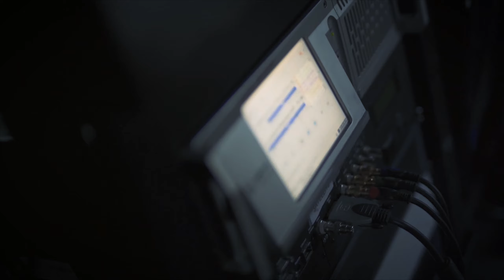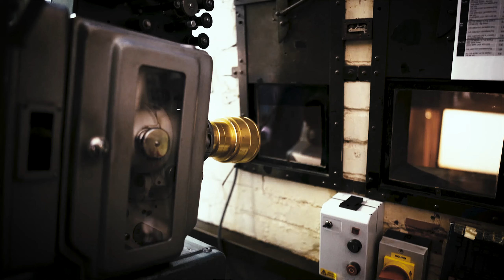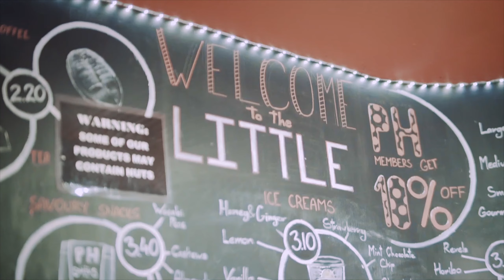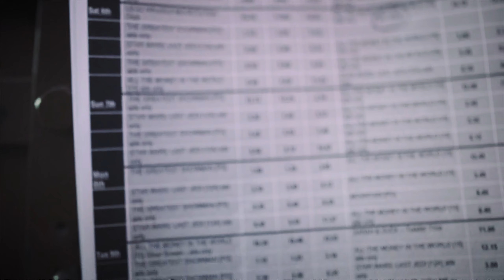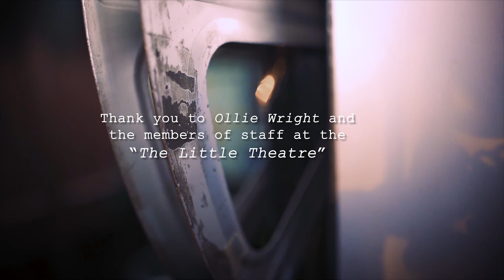The Projectionist | A7S ii Documentary 2019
Stepping behind the scenes of 'The Little Theatre' in Bath; looking back at the rise of digital, and the steady decline of 35mm within current cinema.

- Helios 44 f/2.0

- Canon 24-105mm f/4.0 USM L Lens

- Zoom H6

Sound Track - '71017', Composed by "Borrtex"
Borrtex: